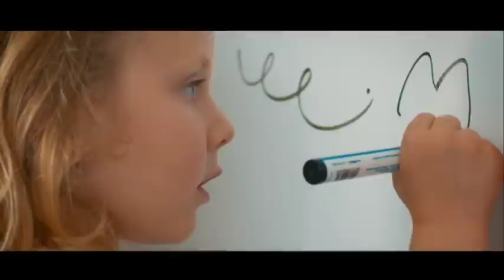ساعة صباح .. تعرف على الجديد في عمليات تبييض الأسنان